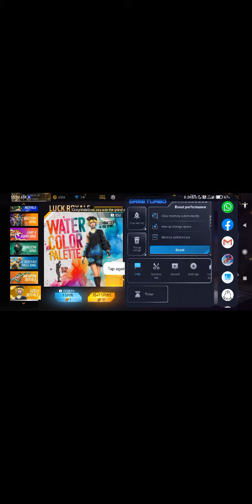Free fire new gold Royal Bandel unbox Bandel unbox